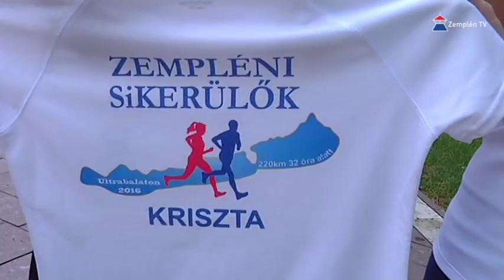Sportról Sportra | 2016.06.17. | Zemplén TV